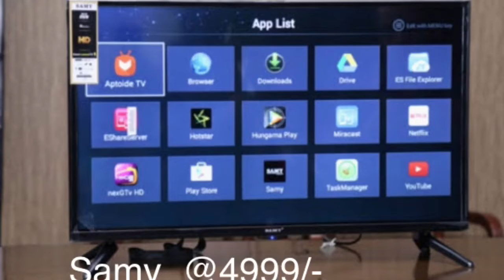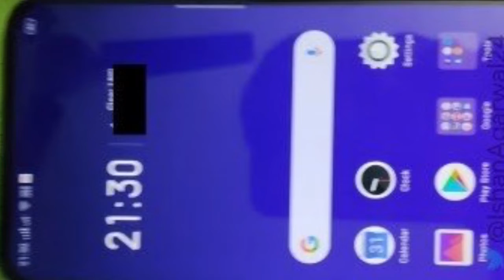Redmi note 7,Samy tv 📺-4999/-,galaxy buds,Oppo K1,Sasung folding gaming phone 📱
Today’s content includes:
1)Redmi note 7,
2)Samy tv💥 ,
3)Galaxy buds,
4)Oppo K1,
5)Samsung folding gaming phone✅

Keep commenting on videos,
It boosts me to give you the best version of me.